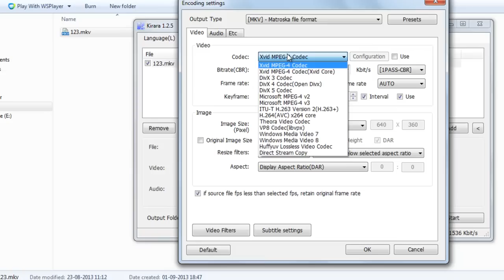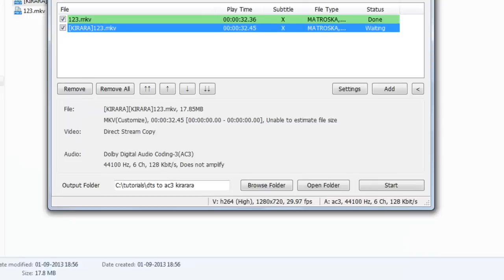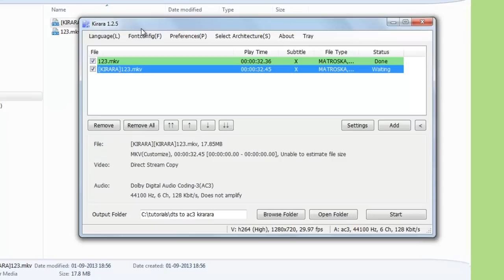Convert mkv 5.1 dts to 5.1 ac3 using freeware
A simple tutorial to Convert mkv 5.1 dts to 5.1 ac3 using freeware